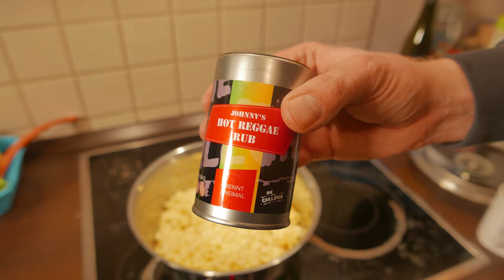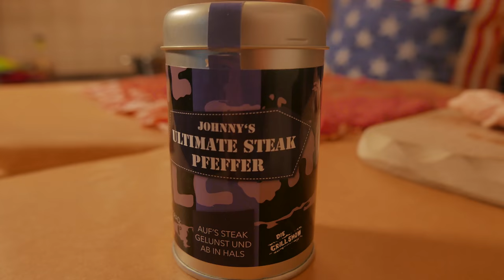Bacon Bomb Burger - BBQ Grill Rezept Video - Die Grillshow 226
Freunde - wir haben ewig keine Bacon-Bomb mehr gebaut! Es wird mal wieder Zeit! Diesmal füllen wir sie mit einer genialen Cheesy-Noodle-Füllung und bauen uns Burger draus! Ballert sie euch rein!

Das braucht ihr:
- 250 g Tortiglioni
- Wasser & Salz zum Kochen

- 1 Tasse Sahne
- Mozzarella
- Johnny's Hot Reggae Rub
  (alt.: eine andere
  Jamaican Jerk Mischung)

- ca. 1 kg Bacon-Streifen
- ca. 1 kg Gehacktes Halb & Halb
- Johnny's Ultimate Steak Pfeffer
  (alt.: anderer Steak Pfeffer)
- BBQ-Sauce
zum Belegen:
- Johnny's Brioche Buns
  aus Folge 214
- BBQ-Sauce
- Salat
- Tomaten
- Zwiebeln

Grillzeit:
ca. 2 - 2,5 Stunden
bei 180 °C

Einen ordentlichen Kugelgrill sollte jeder Griller haben:

Moesta BBQ bietet vielseitiges Grillzubehör an:

... hier gibt's einen günstigen Smoker mit Sidefire-Box:

Der gute alte Old Smokey ist ein günstiger Allrounder:

Manchmal wird auch auf Gas gegrillt bei Onkel Johnny, zum Beispiel damit:

Die guten alten Ikea Deckelhalter sind perfekt für Ribs:

Ein Vakuumierer kam bei mir schon oft zum Einsatz:

euer Johnny